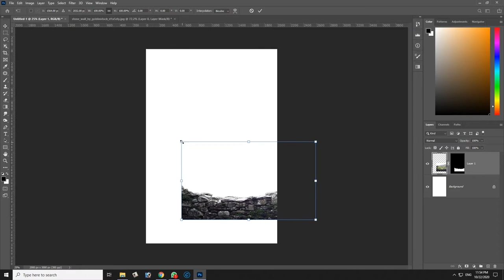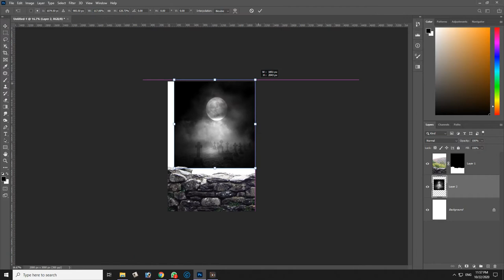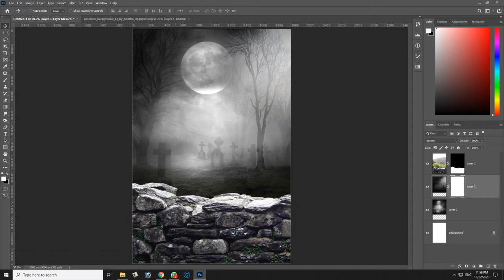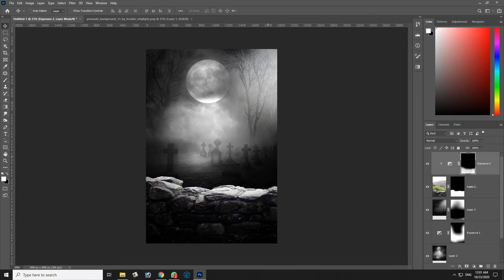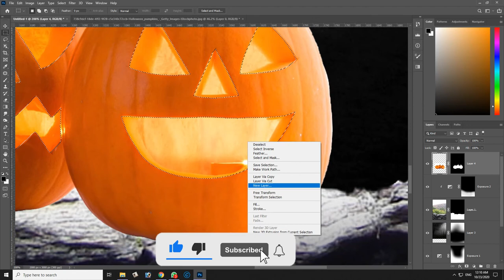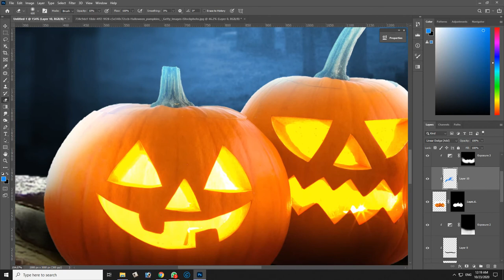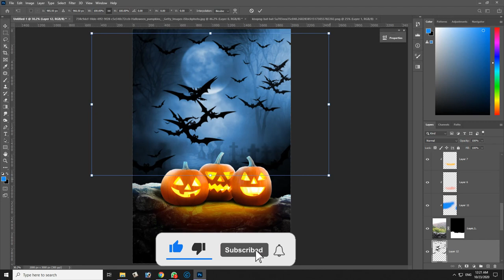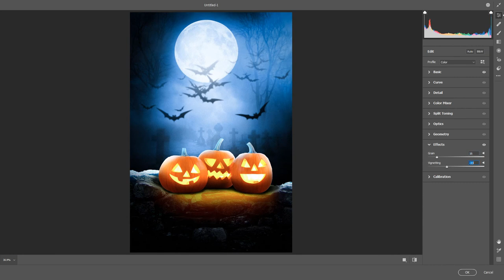Halloween Pumpkin Poster Photoshop Manipulation Tutorial I RAM DESIGNS I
STOCKE PHOTOS CREDITS